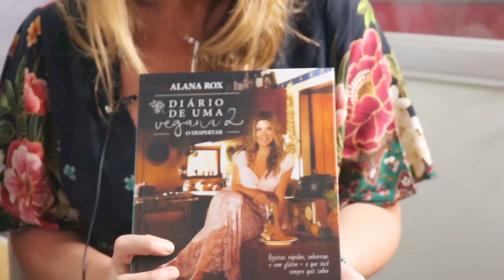Entrevista Alana Rox - Por Ivan Di Simoni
Hoje nos Pecado Vegano Ivan Di Simoni entrevista Alana Rox.
Apresentadora do programa Diario de uma vegna, autora, ativista e muitos etceteras mais. Conheça um pouquinho sobre essa mulher vegana que faz acontecer.